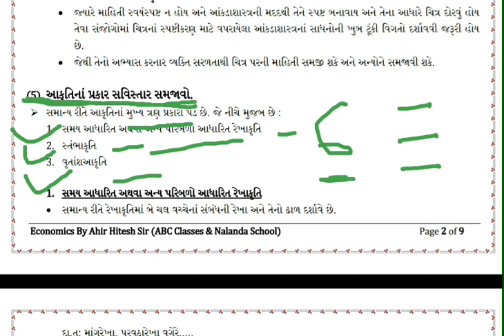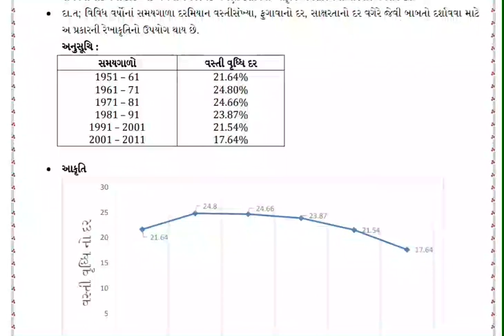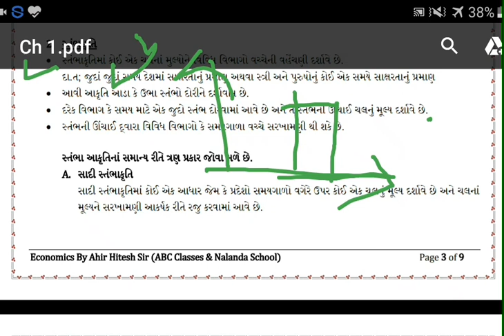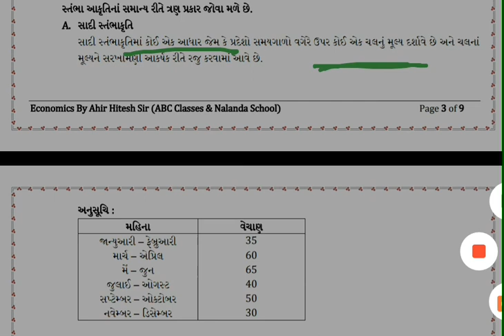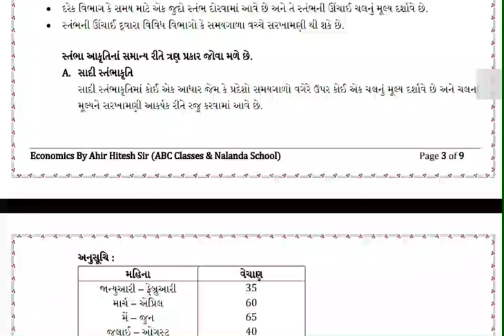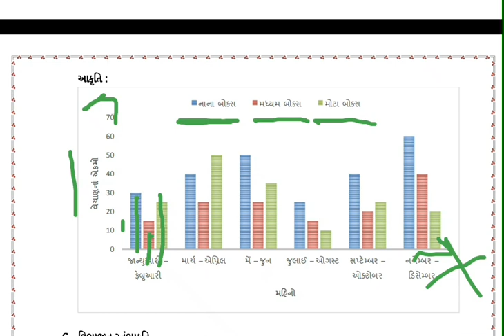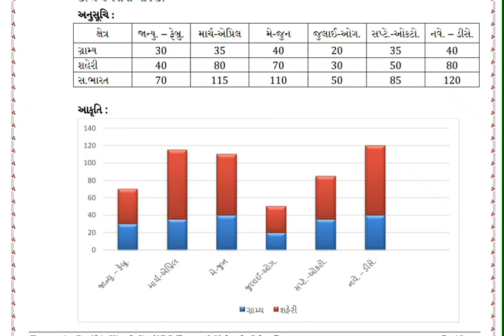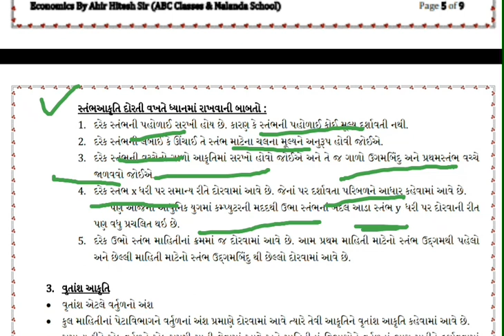Std 12th com | eco | economics | ch 1 | અર્થશાસ્ત્રમાં આલેખ | lecture 3